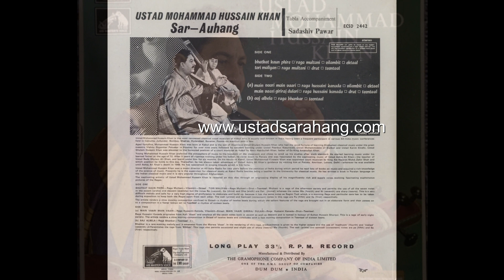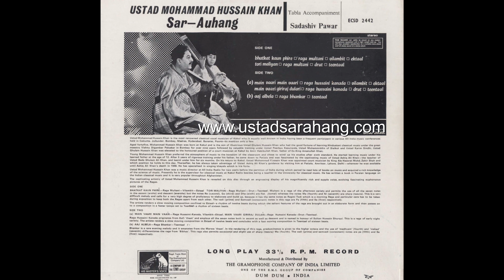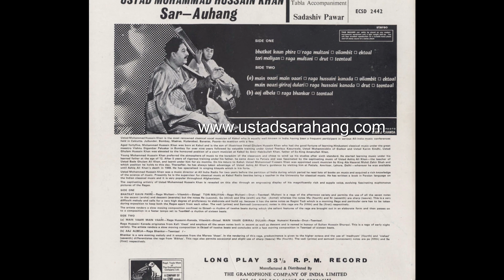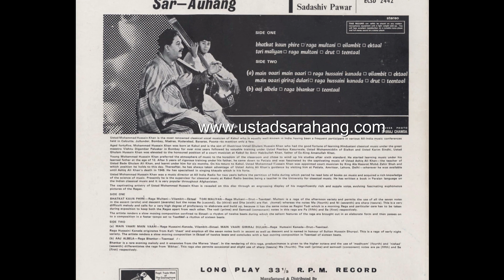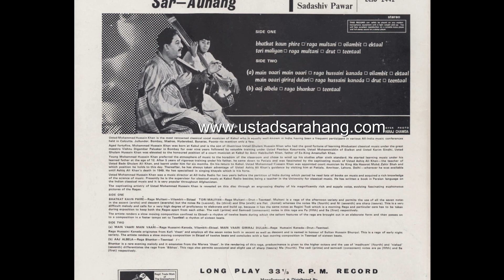استاد سرآهنگ، گرامافون هند، راگ حسینی کانره Ustad Sarahang raga Hussaini Kaanra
recorded in India, ustad sarahang, sarahang, raag, raag hussaini kaanra, hussaini kaanra,